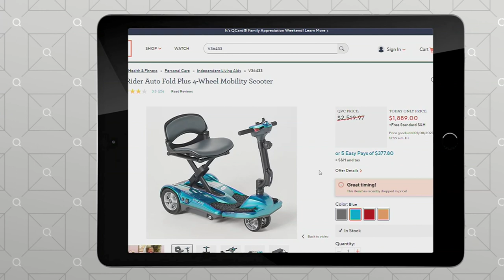EV Rider Auto Fold Plus 4-Wheel Mobility Scooter on QVC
EV Rider Auto Fold Plus 4-Wheel Mobility Scooter

Limited mobility won't keep you from getting around with the EV Rider scooter. It's designed to automatically fold using its key fob, which can make it easier when transitioning the scooter from the street to the trunk of your car. From EV Rider.